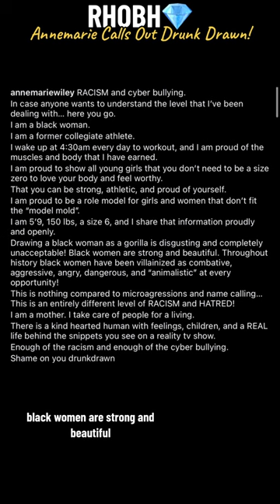Annemarie Wiley Calls Out Drunk Drawn for Racist Depiction of Her